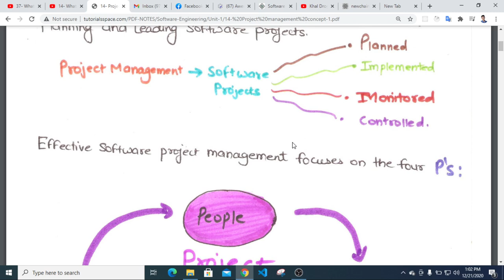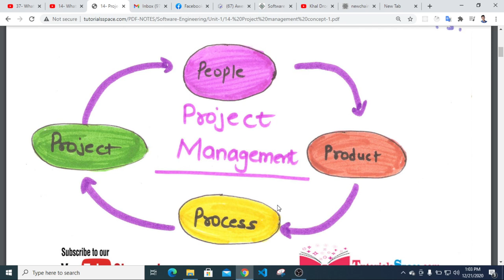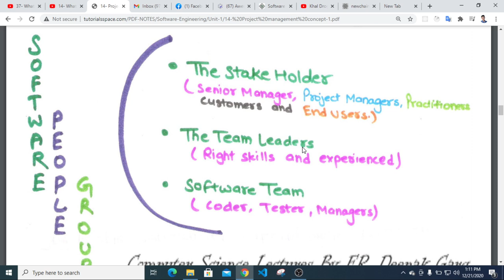13 Project Management Concept 1